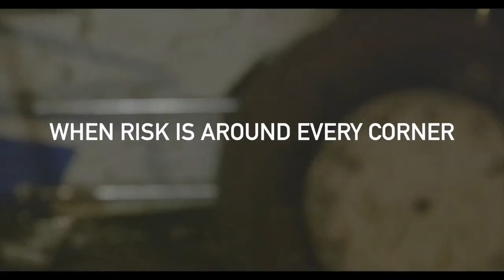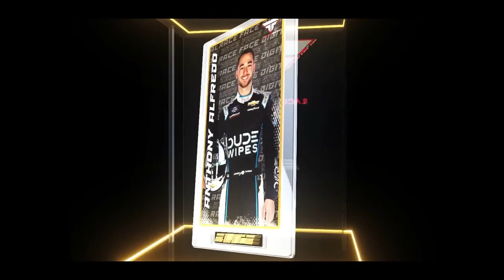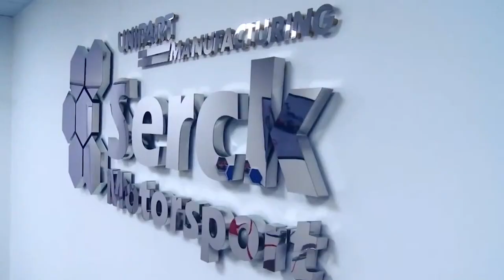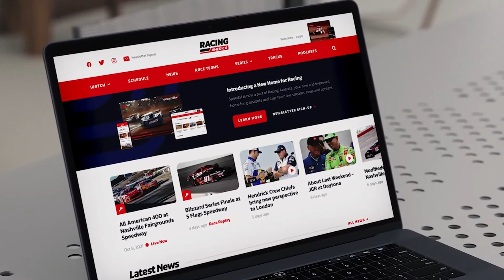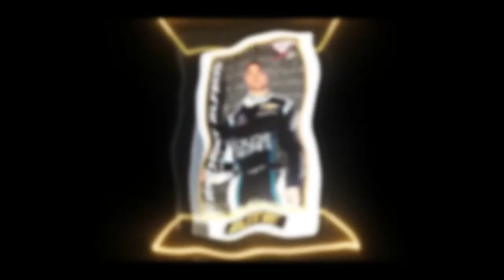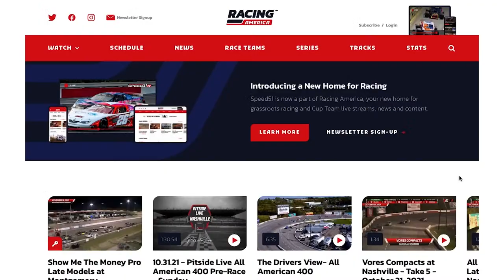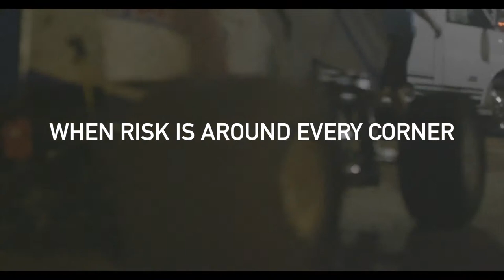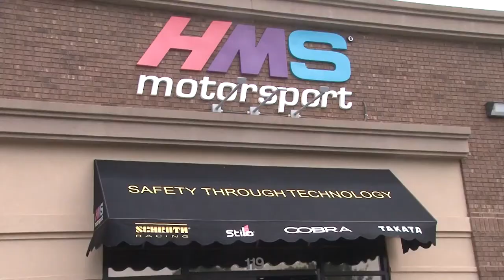1.25.23 The Bullring with David Ragan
Watch The Bullring Live (or as a replay) every week at 7 PM on RacingAmerica.tv!

David Ragan joins The Bullring to discuss his return to short track racing at this weekend's SpeedFest at Crisp Motorsports Park.  Bob Sargeant from Track Enterprises will also be on the show to discuss the event, and provide updates on the ASA Stars National Tour.  Dawson Sutton is also jumping on The Bullring to discuss his announcement with Rackley WAR for 2023, and looks ahead to SpeedFest as well.  Jacob Gomes visits to break down his big win at the SRL All Star Showdown at Irwindale Speedway.  Plus Matt Weaver, Founding Editor for Short Track Scene, will round out the show.